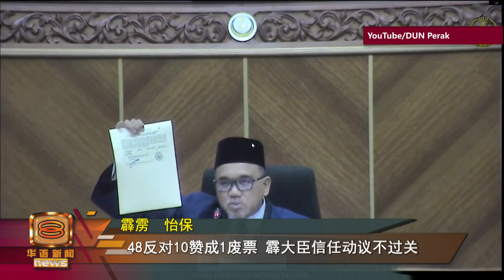【信任动议表决不过关 霹大臣阿末法依扎须下台】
霹雳州议会复会第一天就上演逼宫大戏！随着议长接纳巫统议员对霹雳州务大臣拿督斯里阿末法依扎提呈的信任动议后，今早两名州议员要求优先处理有关动议后，59名州议员进行不记名投票表决，结果48名州议员对臣投下了不信任票！失去多数支持的阿末法依扎坦然接受结果，承诺会确保新政府顺利接棒，并会在下周三议会复会前觐见霹雳州苏丹纳兹林殿下，阐明辞职意愿。